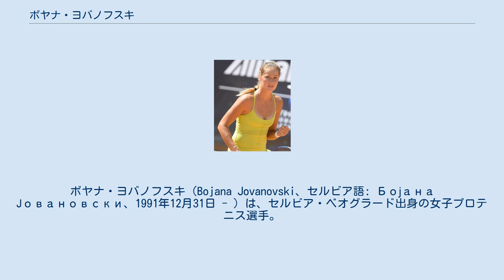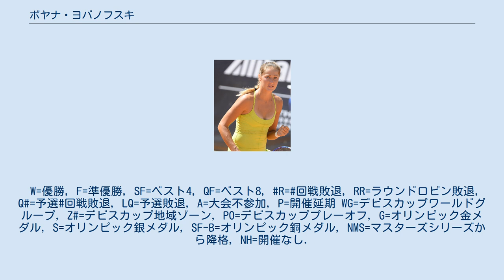ボヤナ・ヨバノフスキ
ボヤナ・ヨバノフスキ（Bojana Jovanovski、セルビア語: Бојана Јовановски、1991年12月31日 - ）は、セルビア・ベオグラード出身の女子プロテニス選手。
WTAツアーでシングルス2勝を挙げた。
 2016年の結婚後は夫の姓を併用してボヤナ・ヨバノフスキ・ペトロビッチ（Bojana Jovanovski Petrović）と名乗っていた。
 ヨバノフスキはコーチである父の手ほどきで7歳でテニスを始め、2007年にプロに転向。
4大大会では2010年ウィンブルドン選手権で初出場し1回戦でケーシー・デラクアを 6–1, 6–0 で破り初戦を突破した。
2回戦で第14シードのビクトリア・アザレンカに 1–6, 4–6 で敗れた。
9月の中国オープンでは2回戦で当時7位のエレナ・ヤンコビッチを 4-6, 6-2, 6-2 で破り初めてトップ10プレイヤーから勝利を挙げた。
 2011年のシドニー国際で予選から勝ち上がりベスト4に進出した。
全豪オープンでは1回戦で張凱貞を 7–5, 6–1 で破ったが他の4大大会は全て1回戦で敗退している。
 2012年7月のバクー・カップで初めてツアー大会の決勝に進出し、ジュリア・コーエンを 6–3, 6–1 で破りツアー初優勝を果たした。
 2013年全豪オープンの2回戦でルーシー・サファロバを 7-5, 7-5 、3回戦ではクルム伊達公子を 6-2, 7-6 (3) で破り初めて4大大会で4回戦に進出した。
4回戦ではスローン・スティーブンスに 1-6, 6-3, 5-7 で敗れた。
9月のタシケント大会で2度目の決勝に進出しオリガ・ゴボルツォワを 4–6, 7–5, 7–6(3) で破りツアー2勝目を挙げた。
 ヨバノフスキは2016年全仏オープンを最後に公式戦出場から2年間遠ざかっていた。
2016年に結婚し、結婚後は夫の姓を併用しボヤナ・ヨバノフスキ・ペトロビッチと名乗っていた。
 2018年10月の天津オープンの予選でザビーネ・リシキに敗れた試合が最後の出場になり、26歳で現役を引退した。